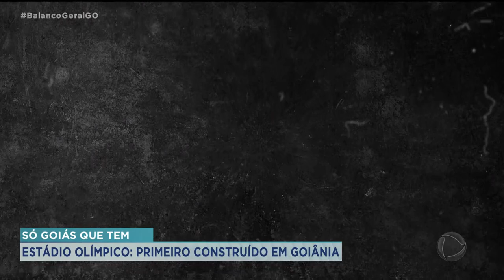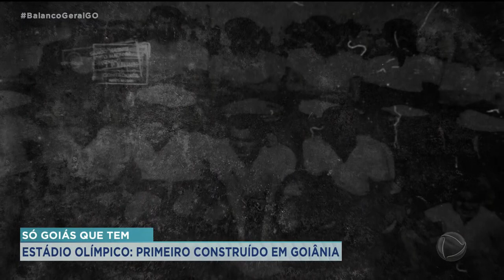SÓ GOIÁS QUE TEM: ESTÁDIO OLÍMPICO: PRIMEIRO CONSTRUÍDO EM GOIÂNIA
A JÓIA DA PARANAÍBA. A ESTRELA DO CENTRO DA CAPITAL. O LUGAR ONDE OS GOIANOS ESTIVERAM JUNTOS NO PIOR MOMENTO DO ESTADO - NO MAIOR ACIDENTE RADIOLÓGICO DO MUNDO - O CÉSIO 137. O ESTÁDIO OLÍMPICO FOI O PRIMEIRO DE GOIÂNIA E É PALCO DE GRANDES PARTIDAS DE FUTEBOL. VOCÊ CONFERE A HISTÓRIA DELE AGORA, NO "SÓ GOIÁS QUE TEM".